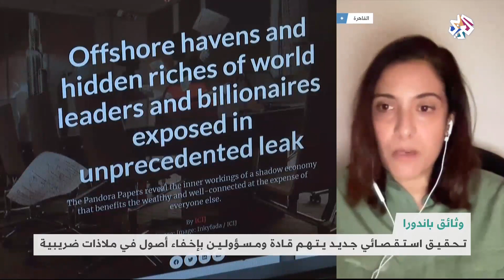تحقيق استقصائي يتهم عشرات الزعماء والمسؤولين بإخفاء ملايين الدولارات في ملاذات ضريبية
ألقت الحلقة الضوء في شباكها الرئيس على التحقيق الاستقصائي الذي نشره الاتحاد الدولي للصحافيين الاستقصائيين تحت عنوان "وثائق باندورا" والذي كشف عن امتلاك زعماء ورؤساء حاليين وسابقين ومسؤولين حكوميين لأصول بملايين الدولارات أخفيت عبر شركات "أوفشور" في ملاذات ضريبية.